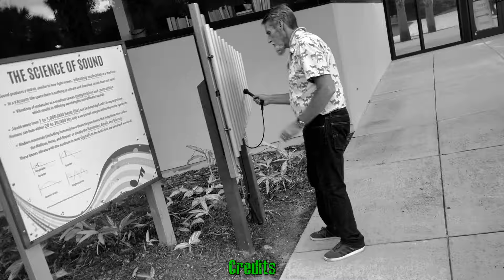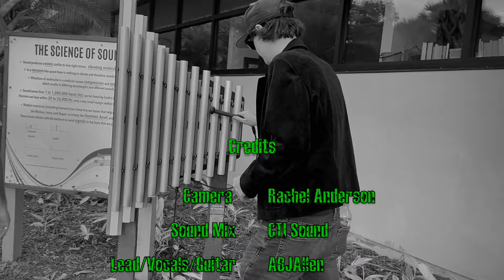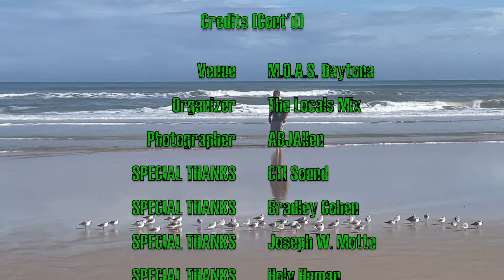The Dreaming Insomniacs - Live @ The Daytona M.O.A.S. (The Locals Mix Music & Arts Expo)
0:00 Intro
0:14 Amazing & Kind words by Matt Wall
0:37 Clarity (feat. Bradley Cohen)
04:22 Welcome To The Plot(feat. Bradley Cohen)
7:47 Home Again (feat. Bradley Cohen)
11:05 Righteous (feat. Bradley Cohen)
14:31 The One Worth Waiting For (feat. Bradley Cohen)
17:35 Life Preserver (feat. Bradley Cohen)
22:29 The Puppeteer (feat. Bradley Cohen)
26:50 Credits
27:12 Credits (feat. MJ & Jamaul, Zach Navarro)

Special Thanks to Bradley Cohen of “Bradley Cohen Music” for LITERALLY saving our asses with the AMAZING Sax 🎷 at this show! We couldn’t have done it without you bro 🫡

Special Thanks to Matt Wall of “Holy Human” for making this amazing event become a reality for us to be a part of! We LOVE Holy Human, & Matt so please support them & their music!

Holy Human -

Special Thanks to CTI sound for not only providing the 2-track board mix for this video, but also being amazing at what they do as well as wonderful human beings! We love you guys - The Dreaming Insomniacs

Special Thanks to The Locals Mix & M.O.A.S Daytona for having us!

Special Thanks to Joseph W. Motte of “Joe Motte & Friends” for filming videos and taking pictures from the crowd!

Note: Lead Vocals & Guitar is Joseph O. Motte, and “righteous” was spelled wrong on screen due to an editing glitch.
We apologize for the typos.
  - The Dreaming Insomniacs

All Original Music Written, Recorded, Produced, & Performed by: The Dreaming Insomniacs

©️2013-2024 The Dreaming Insomniacs Records